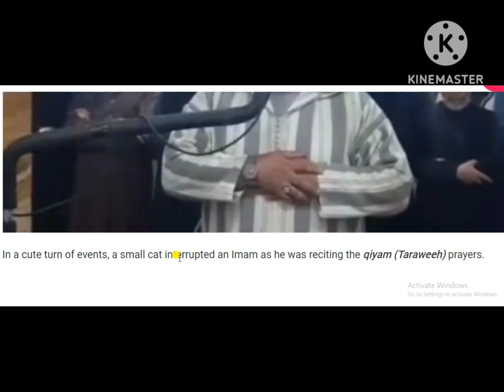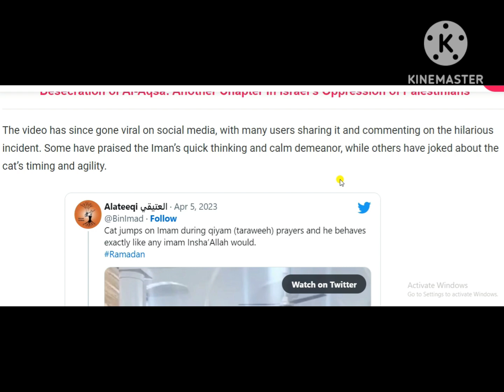When Purrayer Meets Prayer: Cat Joins Iman During Taraweeh [Video]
The video will restore your faith in humanity